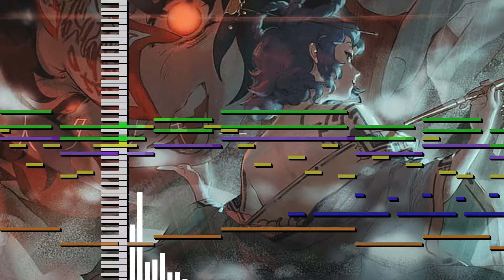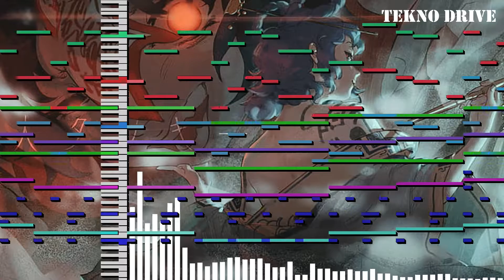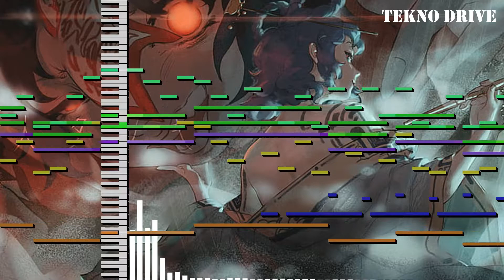Tekno Drive- A Desire Drive Remix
I always wanted to do a super synthy mix of a touhou song so I did it. I love how I found so many unique and great sounds here like the bass. So enjoy this remix guys and see you later.

Modules Used:
SRX Dance Trax
Retrologue 2
Halion Sonic 3
JV-1080
Trillian